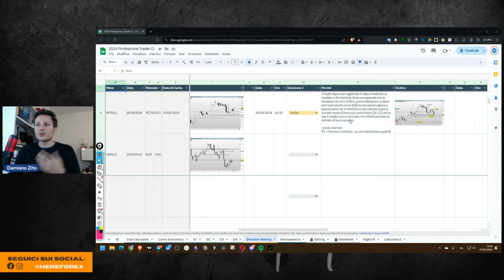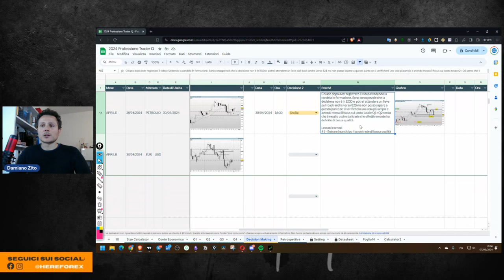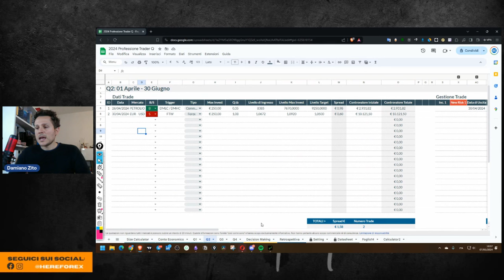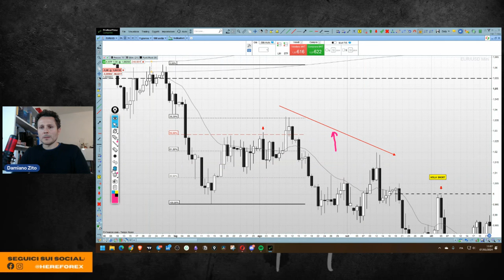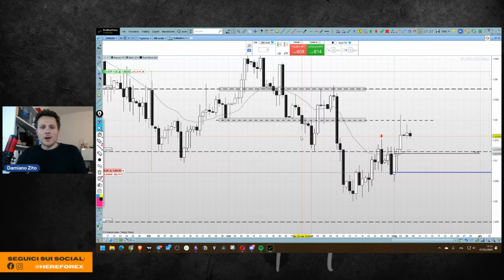Short su EURUSD: il mio nuovo trade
Il nuovo trade che discutiamo in questo video è uno short su EURUSD.
Dopo aver chiuso a costo operativo il long sul Petrolio ho riportato la mia attenzione sul mercato delle valute.

Il posizionamento a favore di USD è stato effettuato sul finire del mese di Aprile. Nei primi giorni del mese infatti EURUSD ha chiuso un settimanale short con un trigger Doppio Massimo Lower Close sotto il livello di domanda del range che ha interessato il mercato per tutto il primo trimestre del 2024.

Dopo aver atteso una conferma sul time frame daily ho deciso di fare un ingresso sell stop alla rottura di una FTW. Al momento il mercato si è mosso con una dinamica contraria che ha anche coperto e invalidato il trigger di ingresso.

Lo stop ampio permette però di fare un ragionamento sull'eventuale taglio del trade e quindi di una chiusura a costo qualora venisse ora a crearsi una conferma long sopra il livello 1.0730.

Tuttavia potrebbe trattarsi di una possibile falsa rottura e quindi potremmo vedere un nuovo rafforzamento di USD.

Nel video quindi la valutazione degli scenari long e short con una dinamica passata, di Agosto 2022, che ricorda un po' quella attuale.

//CAPITOLI
00:00 Intro
00:37 Diario di Trading
03:04 Il mio trade short su EURUSD spiegato
09:00 Quali scenari sto valutando?
11:32 Studio di una Price Action di falsa rottura
15:23 Considerazioni finali + Outro

Titoli:
- Trading short su EURUSD: stop ampio e scenari di Price Action
- Il mio nuovo trade short su EURUSD
- EURUSD in dettaglio: analisi short e prospettive di mercato
- Price Action di EURUSD: il mio trade short spiegato